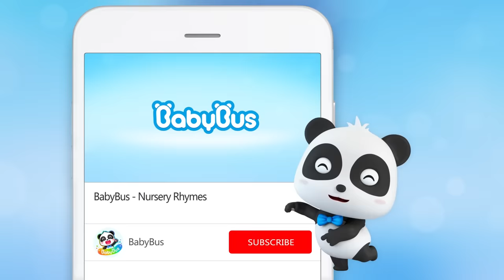I Can Say "No" - Don't Touch My Body | Safety Rules for Kids | Nursery Rhymes | Kids Songs |BabyBus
3、Nursery Rhymes & Kids Cartoon (All!!) | Kiki and Miumiu | Baby Shark | Fire Truck | Top Playlist - Nursery Rhymes & Kids Songs by BabyBus：

BabyBus helps children to:
★ Think Independently
★ Build Self-Confidence
★ Respect Others
★ Explore the World